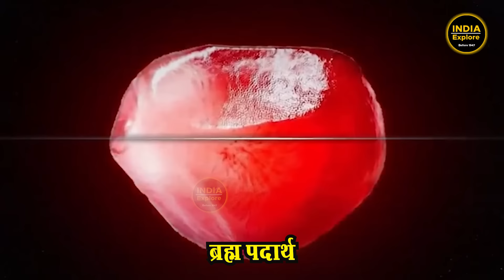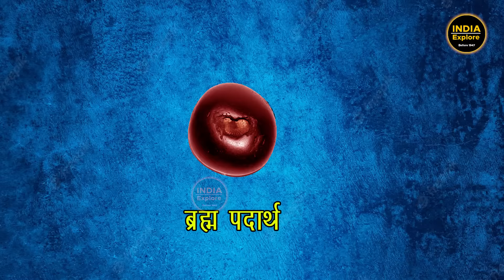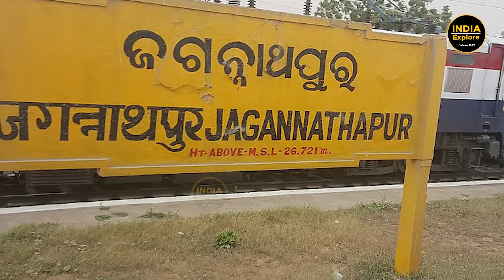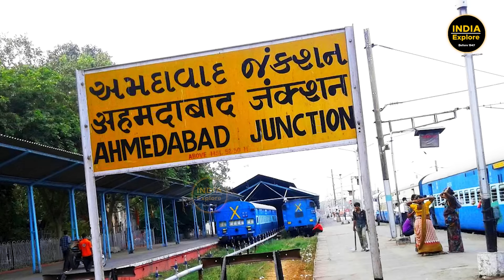मैं भारत का प्रसिद्ध जगन्नाथ मंदिर बोल रहा हु | i am speaking Jagannath temple.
भारत के प्राचीन मंदिर और सनातनी इमारतों को विदेशी आक्रांताओ के द्वारा कैसे ध्वस्त किया गया और आज वो किस हालत में है उनकी सम्पूर्ण जानकारी के वीडियो देखने के लिए हमारे यूट्यूब चैनल @indiaexplore1947  को जरूर सब्सक्राइब कीजिये धन्यवाद !!